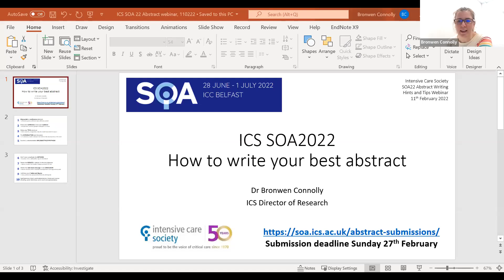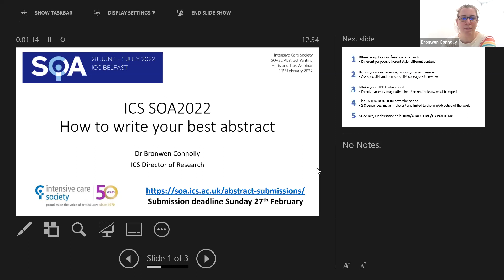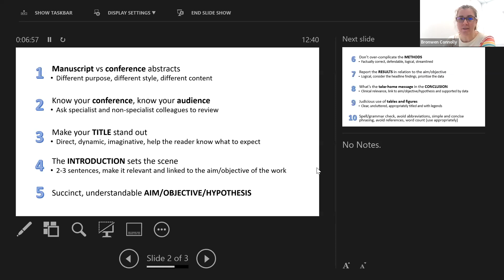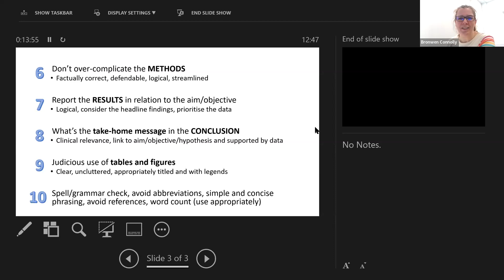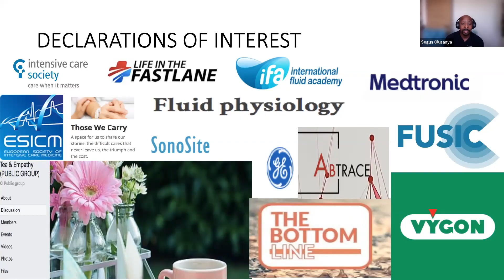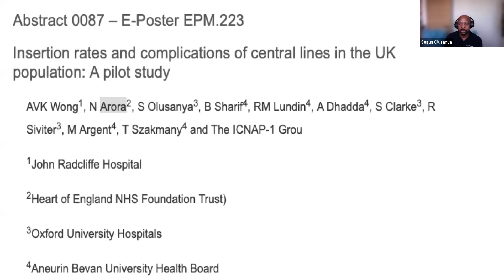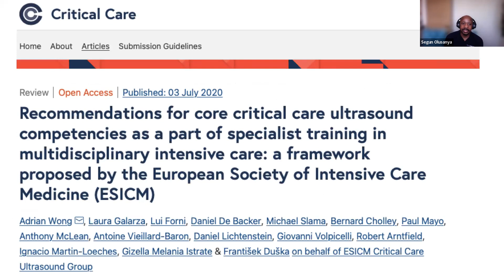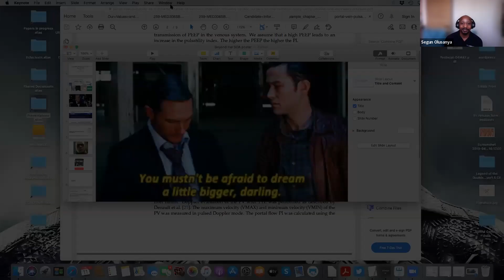Creating your abstract